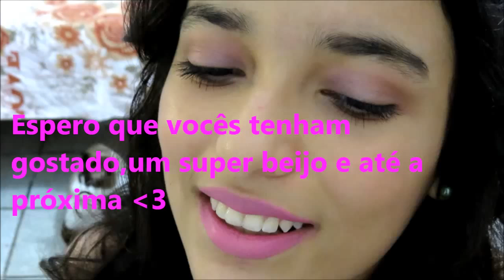Make da barbie-Alice Maria S2